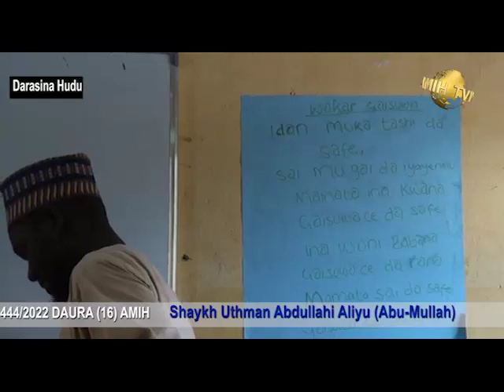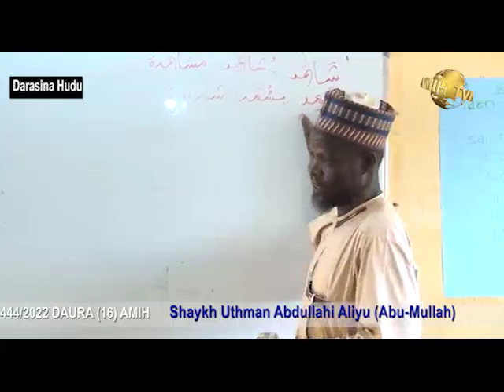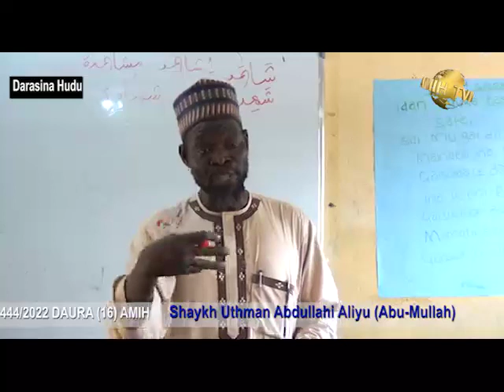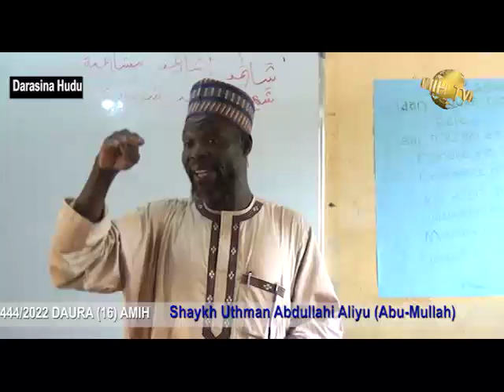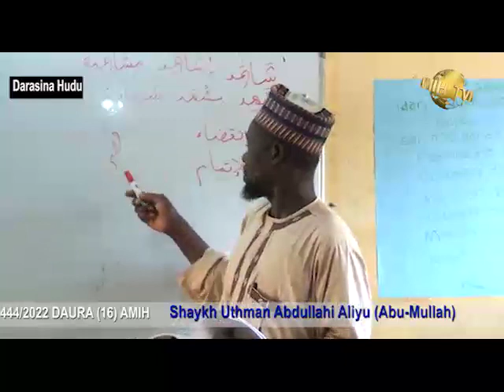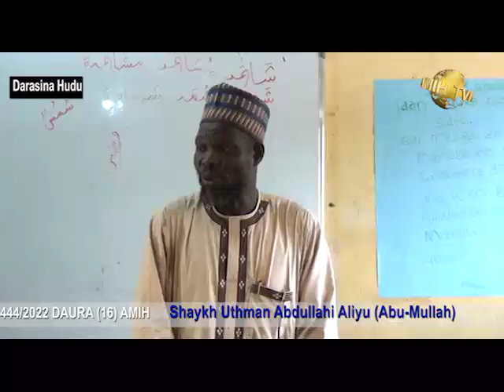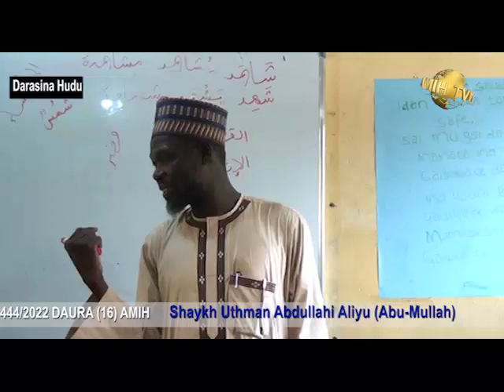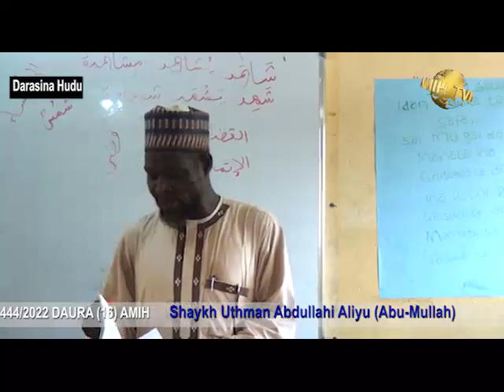Tv (DAURAH) day (4) AK DA'UL MUSALLEEN by Shaykh Uthman Abdullahi Aliyu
lajnatul ilmiyya lil majlisil islami hotoro ke gabatar da DAURAH karo na Goma Sha shida(16)